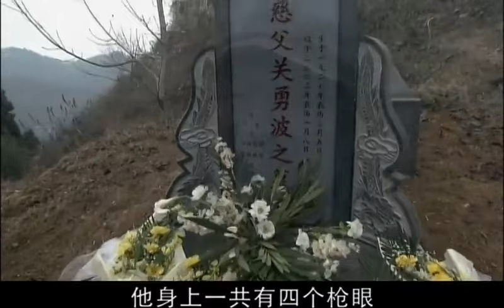MULTISUB 【经典抗战剧】《奇兵土匪》01 | 乱世中各大势力斗智斗勇展开一场生死战的精彩故事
主演：黄海波、沈傲君、任泉
《奇兵土匪》以1949年解放战争时期的鄂西地区剿匪为背景，讲述了解放军与国民党部队、土匪斗智斗勇最终将其剿灭的故事。